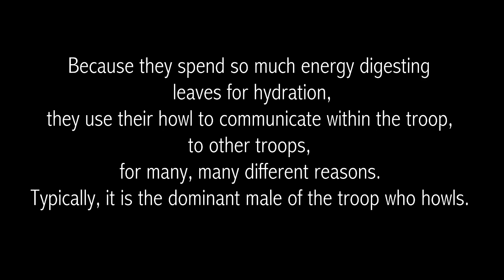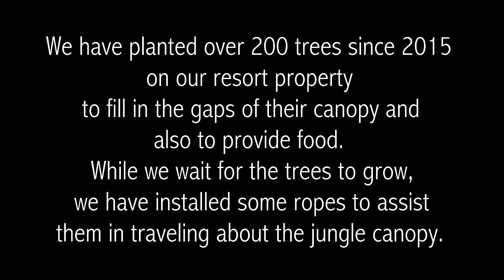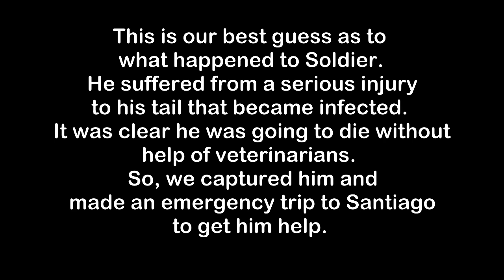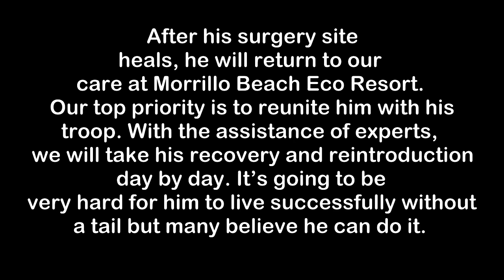Howlers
Video about Soldier, an injured monkey and the life of the critically endangered Azuero Howler Monkeys that live in the jungle of Morrillo Beach Eco Resort.